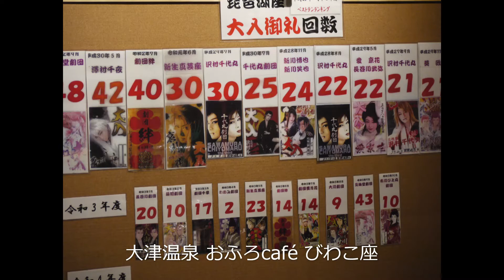小林劇団 ゲスト椿裕二 新川笑也 ２０２１年１１月２２日